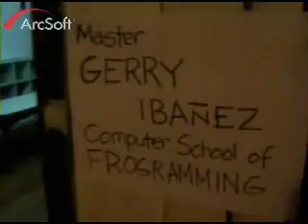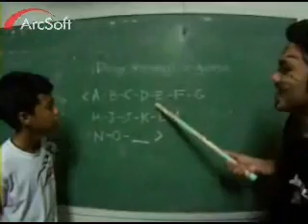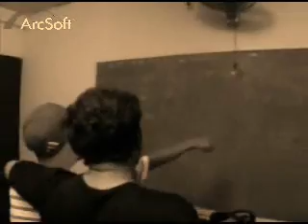Pagalingan Challenge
Two programmers face off in this spoof of Nescafe's "Palistuhan." Created by angelworks media exclusively for Global Reach Technical Institute. A salute to the last commercial of the Master Rapper, the late great Francis M.